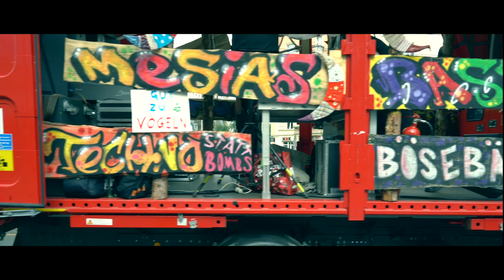🎥 Zug der Liebe 2022. Berlin Germany Techno • Loveparade Парад Любви Техно Германия Тусовка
Liebe Zuschaer!
Ich habe in Berlin ,,Zug der Liebe“ gefilmt ,selbst geschnitten und zusammengesetzt.
Da mein Akku von Videokamera hat nicht gereicht bis ende des Feiers, habe den Rest mit Handy aufgenommen,
deswegen sind manche Stellen sind unscharf.
Es hat mir Spass gemacht dabei zu sein und auch Film zu schneiden.
Bleiben sie alle gesund und positiv gelaunt! 👍🍀

 Дорогие Зрители!
Я была в Берлине на Параде Любви.
 Я сняла этот Фильм и Зделала его тоже одна .
Я всё ещё учусь Фильмы делать.

Большое Спасибо за Ваше Время и Интерес!
Всем желаю Здоровья и хорошего настроения при просмотре 👍🍀